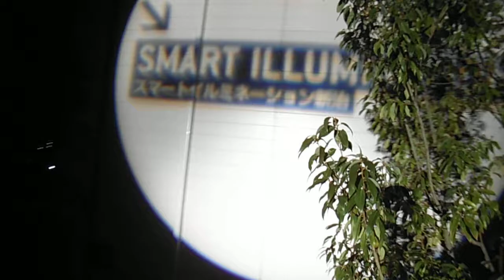DSCF2414スマートイルミネーション新治2013駅からの道のり2サーチライト